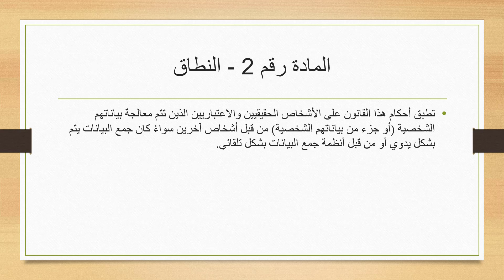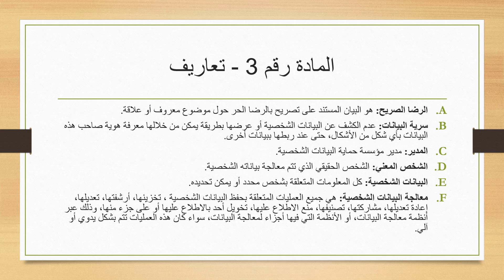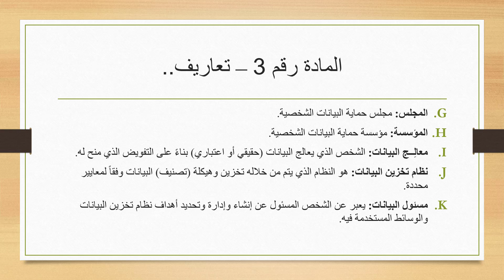قانون حماية البيانات في تركيا - مهم للجمعيات والشركات العاملة في تركيا - الفيديو 1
الجزء الثاني على الرابط التالي